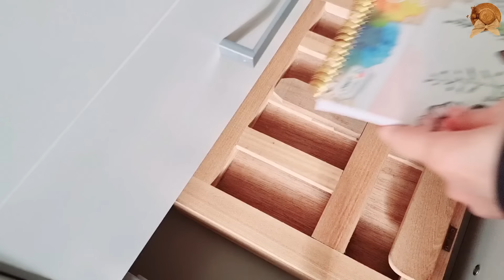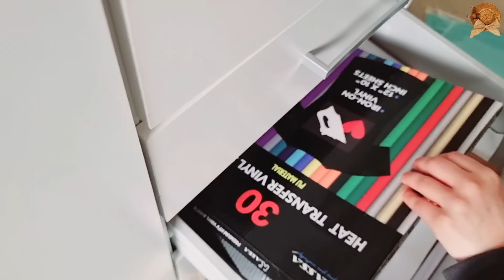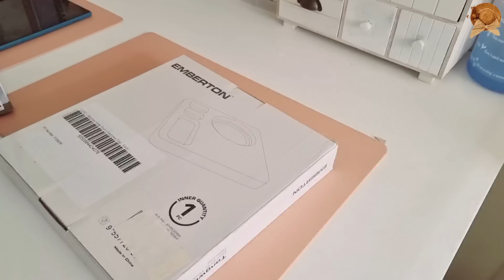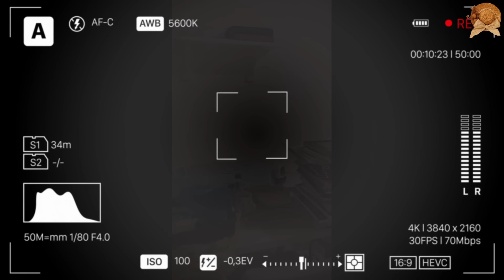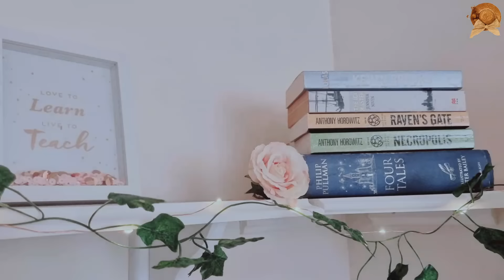desk makeover |aesthetic desk organization🌷small home office makeover | Amazon items